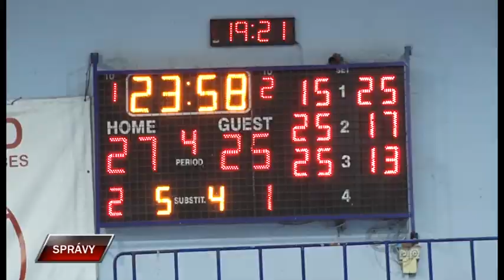Spravy 12 4 2023